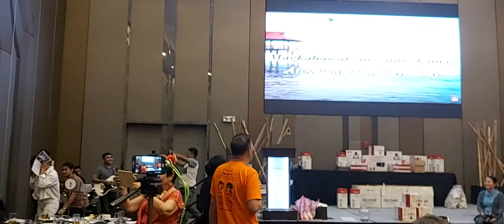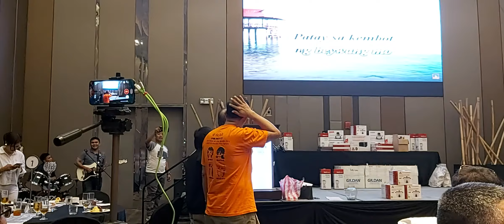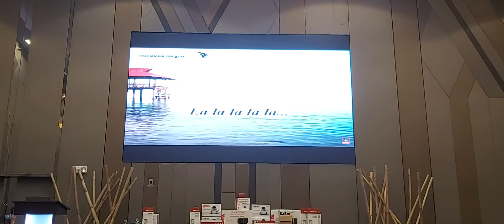PAGASA DOST MEDIA CHRISTMAS PARTY 2019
Simple nessage from DOST Secretary FORTUNATO "Boy" DELA PEÑA..